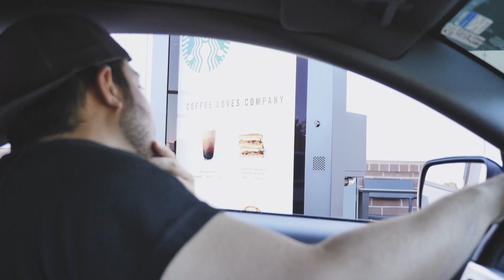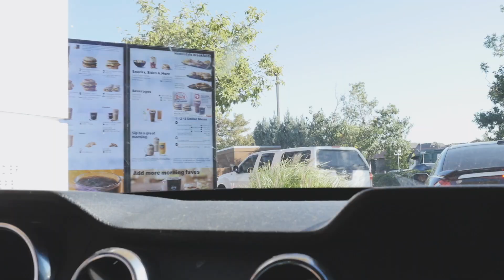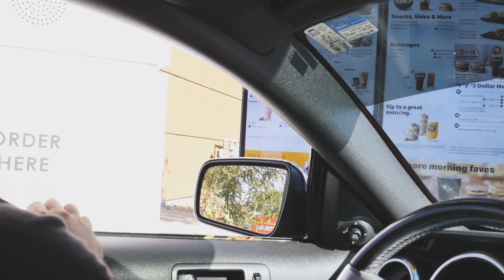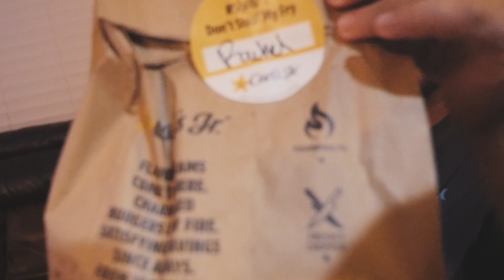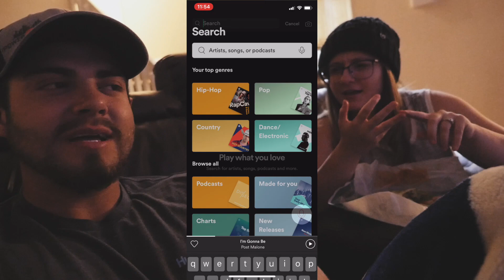How To Eat Keto Diet at ANY Restaurant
WHATS UP GUYS! Today we are showing you hacks and how to eat the keto diet traveling or at any restaurant!